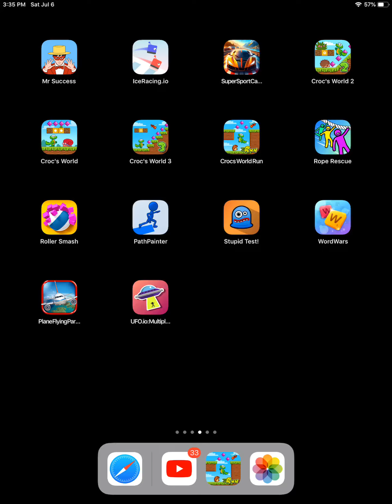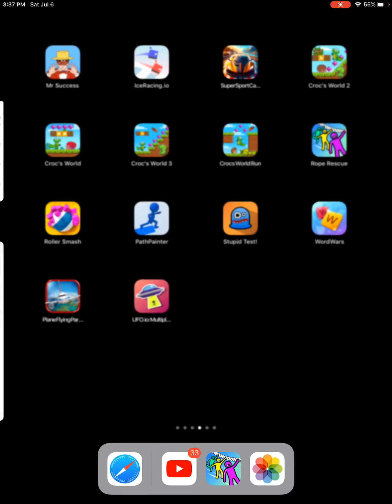Rope rescue 2d